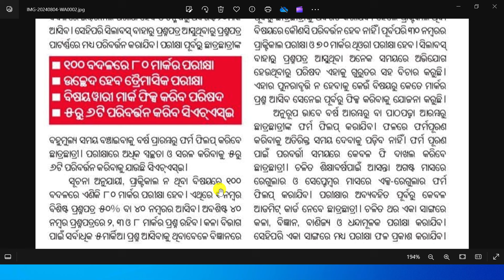+2 2nd year